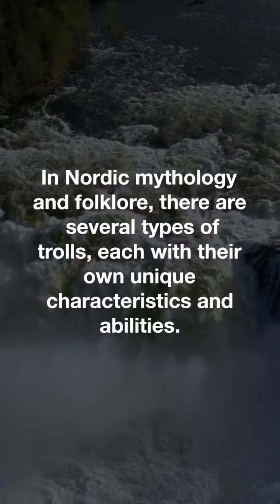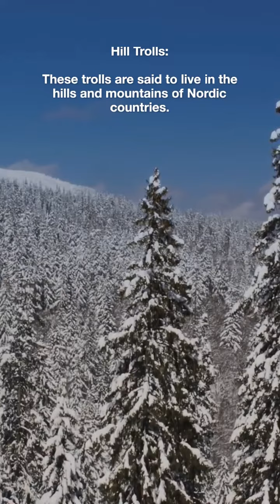From Mountains to Seas: A Journey Through Nordic Troll Legends